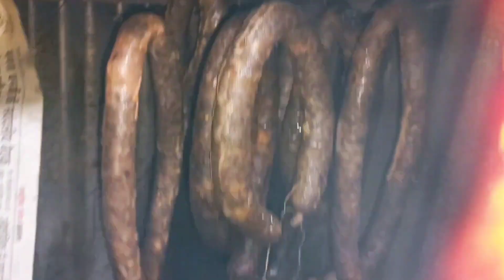Pork Sausage+Saag||And Homemade Atta Kaudi||with my Nanda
Hello everyone

Today am sharing mukbang video of Homemade Atta kaudi,Pork Sausage+Saag with my sister in law(Nanda) and it's very popular and delicious dish at Darjeeling in winter time hope you guys enjoy this mukbang video and watch this video till the end 😊

Thank you for supporting and watching my videos 📹 @SushilaTamang-ys6rq